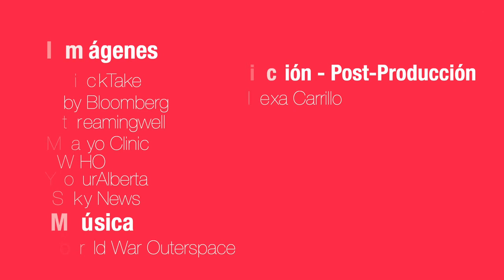Consejos básicos para protegerte del Coronavirus de Wuhan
Sigue estos consejos para reducir el riesgo de contagio del Coronavirus de Wuhan.